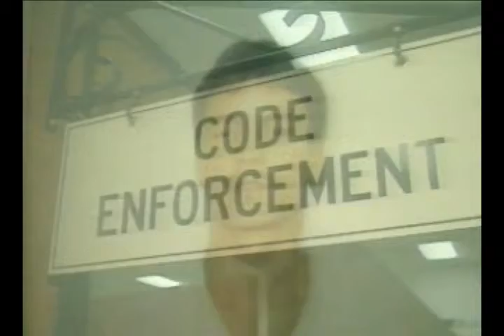Out of the Ashes -- Lewiston's deadly fire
Story produced by reporter Christine Young and video journalist John Pertel for WMTW-TV.